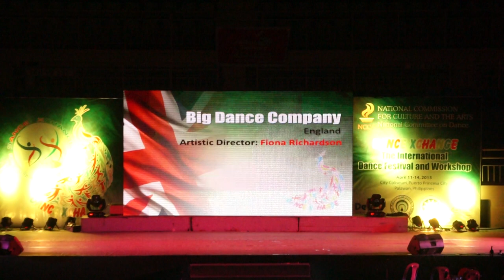DANCE XCHANCE 2013 ENGLAND - James Bond HipHop/Contemporary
The Big Dance Company Studios Performing Their Version Of James Bond! And Representing England At The Philippines Dance Xchange 2013, Shout Out To Ms Shirley Halili-Cruz For This Amazing Opportunity And Experience!!! Next To Innocence, Junior New System, Cebu University, Kislap Sinning And Ofcourse Halili-Cruz School Of Ballet!

2013